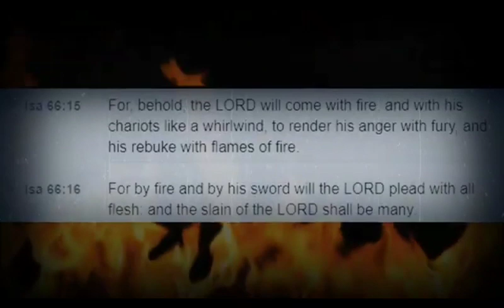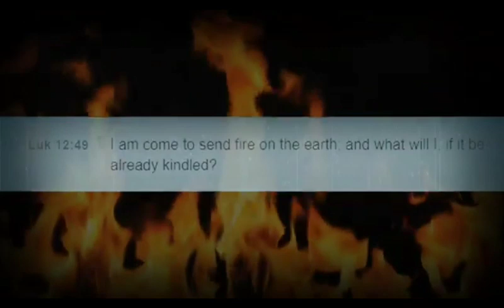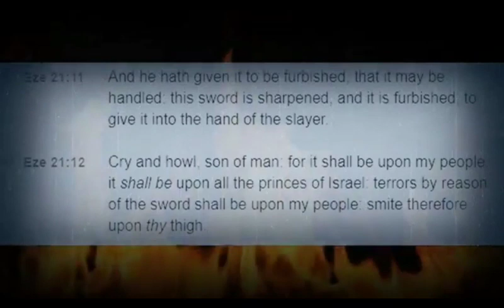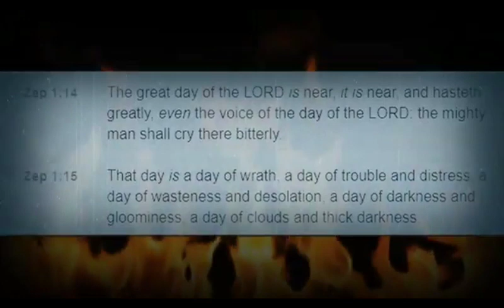Natural mystic: Mass Destruction&Brutal Death Approaches